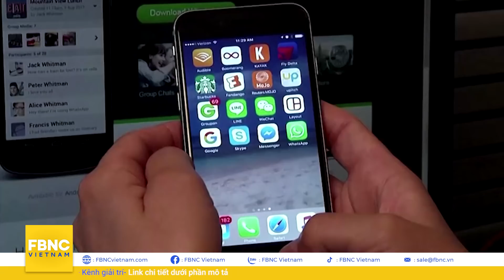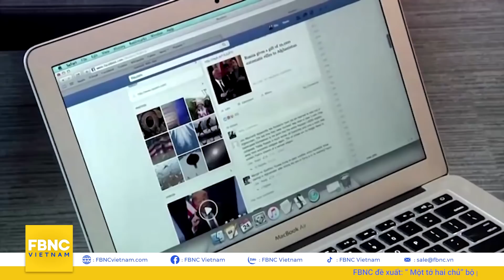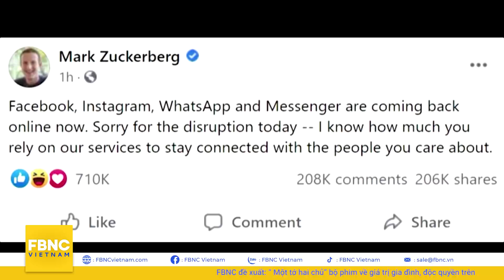Thời sự quốc tế 6/10, Đài Loan tung “sát thủ bí ẩn” vào đội hình đối phó Trung Quốc | FBNC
Thời sự quốc tế 6/10, Đài Loan tung “sát thủ bí ẩn” vào đội hình đối phó Trung Quốc
TÍN HIỆU ĐE DỌA CỦA TRUNG QUỐC VỚI ĐÀI LOAN TĂNG GẤP ĐÔI SO VỚI NĂM NGOÁI
ĐÀI LOAN ĐƯA “SÁT THỦ HÀNG KHÔNG MẪU HẠM” VÀO ĐỘI HÌNH ĐỐI PHÓ TRUNG QUỐC
BẤT CHẤP LỜI RĂN ĐE TỪ TRUNG QUỐC, PHÁP VẪN ẤN ĐỊNH CHUYẾN THĂM ĐÀI LOAN
NGOẠI TRƯỞNG MỸ NỖ LỰC KHÔI PHỤC LẠI LÒNG TIN CỦA PHÁP
AFGHANISTAN SẼ CẤP LẠI HỘ CHIẾU CHO CÔNG DÂN SAU NHIỀU THÁNG TRÌ HOÃN
QUÂN ĐỘI ANH RA QUÂN ĐỐI PHÓ KHỦNG HOẢNG NHIÊN LIỆU
SỰ CỐ “ĐỨNG HÌNH” CỦA FACEBOOK CÓ THỂ DO MỘT HÀNH ĐỘNG PHÁ HOẠI CỐ Ý?
DỊCH VỤ BƯU CHÍNH HY LẠP TĂNG CÔNG SUẤT GẤP 3 LẦN NHỜ “CÔNG NHÂN ROBOT”

FBNC
ĐỒNG TIỀN THÔNG MINH - CUỘC SỐNG THÔNG MINH